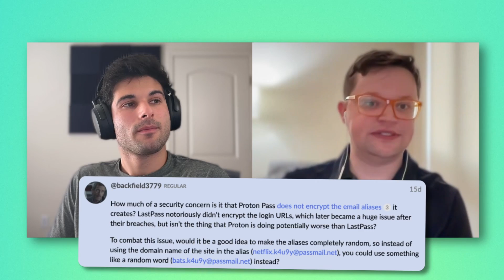Proton Pass Aliases: Not as Private as You Think?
Thinking Proton Pass aliases offer complete privacy? You might want to think again. This video dives into the security implications of unencrypted aliases and explores the potential risks for your privacy. We discuss the difference between LastPass's login URL leaks and Proton Pass's approach, and offer tips on how to use Proton Pass aliases more securely. Is it still a good option for you? Watch to find out!